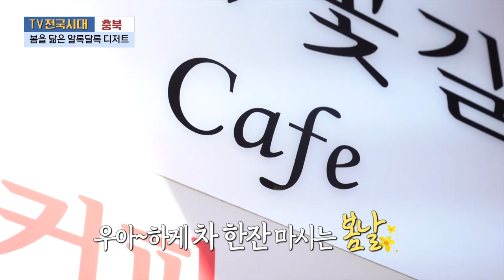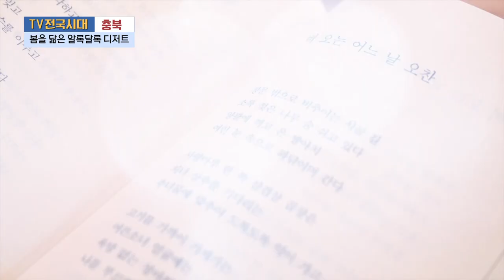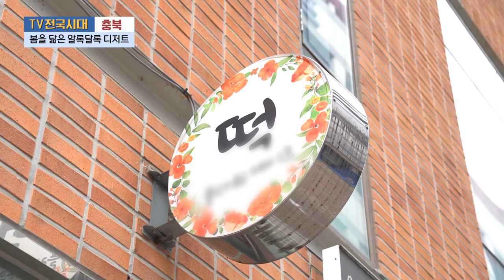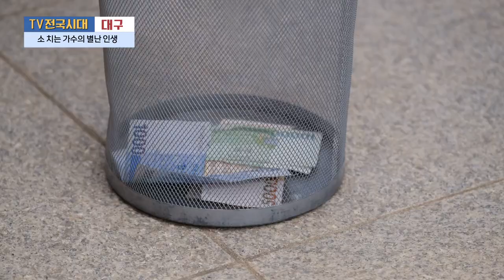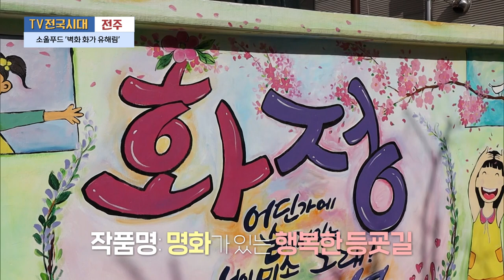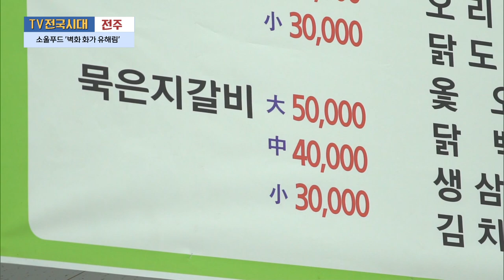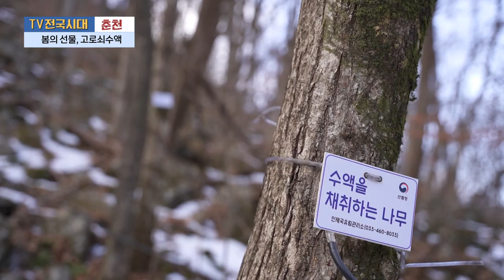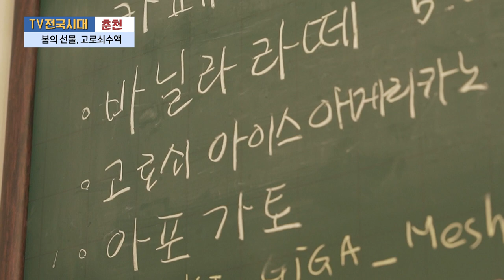[TV전국시대] 3월 16일(목) 전체방송 다시보기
3월 16일(목) 방송

충북 - 봄을 닮은 알록달록 디저트
대구 - 소 치는 가수의 별난 인생
전주 - 소울푸드 '벽화 화가 유해림'
춘천 - 봄의 선물, 고로쇠수액
울산 - 나의 살던 고향은, 한실마을